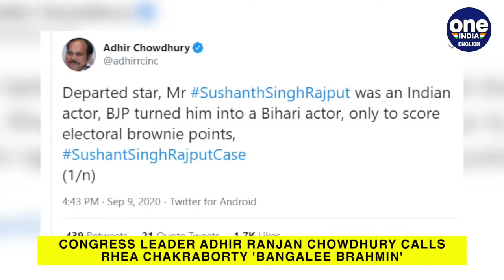Congress Leader Adhir Ranjan Chowdhury calls Rhea Chakraborty 'Bengalee Brahmin'|Oneindia News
As politics rages over Sushant Singh Rajput death case, newly appointed the party's West Bengal chief Congress leader Adhir Ranjan Chowdhury described actor Rhea Chakraborty's arrest over drug charges as ludicrous and called her a Bengalee Brahmin lady whose father a retired Army officer is entitled to demand justice for his kids. In a series of tweets, the Congress leader also accused the BJP of turning Sushant Singh Rajput into a Bihari actor to score political points ahead of the Bihar election.